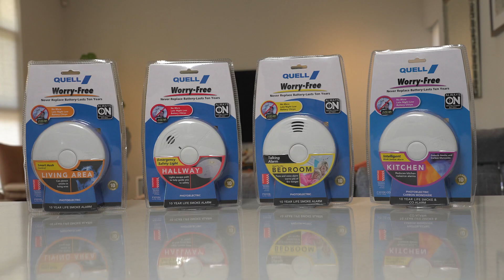1 FAQ Do Quell products satisfy Australian Safety Standards